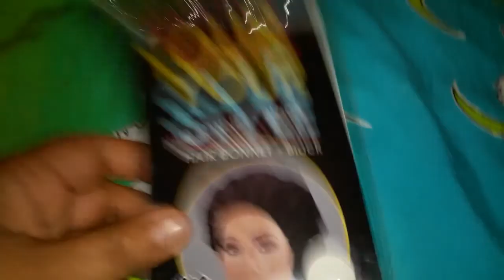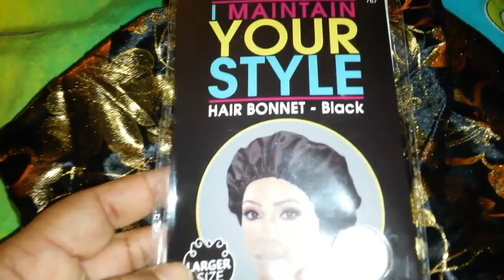Dollar Tree was underrated, but no more LOL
Join my Ibotta team and get a 10.00 bonus with first rebate